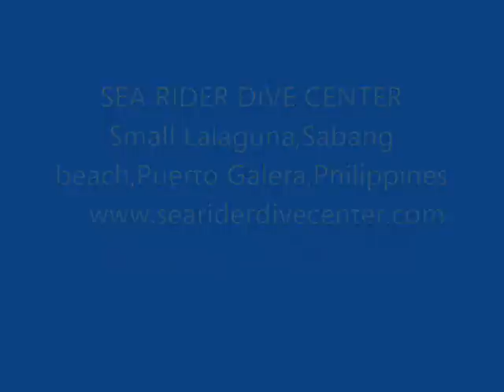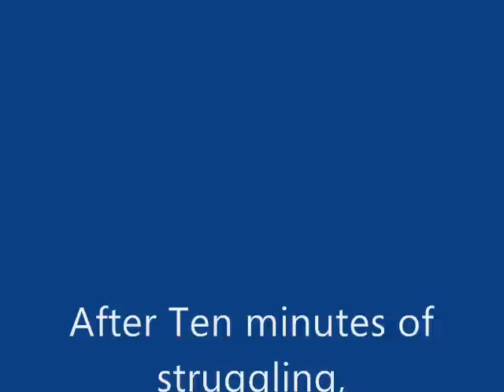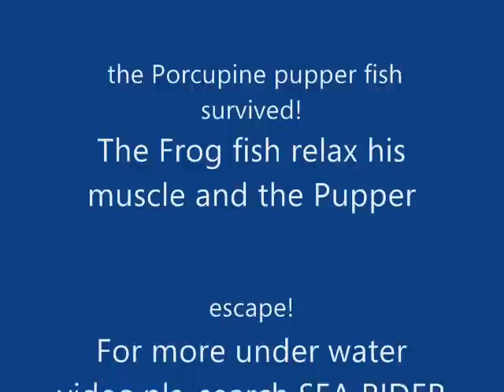Hungry Frog fish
Strugling Frog fish after being choke by Porcupine pupper fish..some how,bought of them survived!